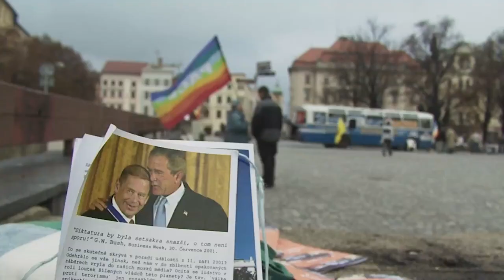Czech Peace / Trailer / 26th Ji.hlava IDFF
Directors: Vít Klusák, Filip Remunda
Original title: Český mír
Country: Czech Republic
Runtime: 89 minutes
Year: 2010
Section: Notes on War